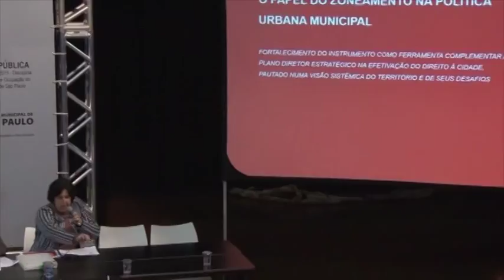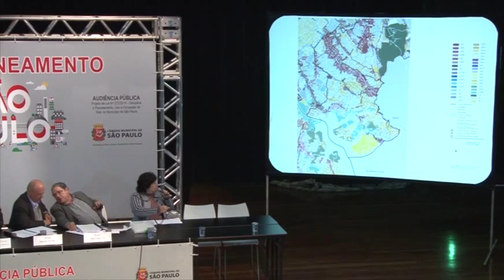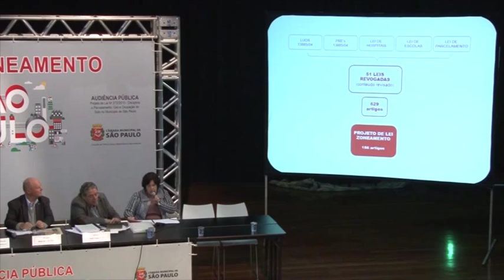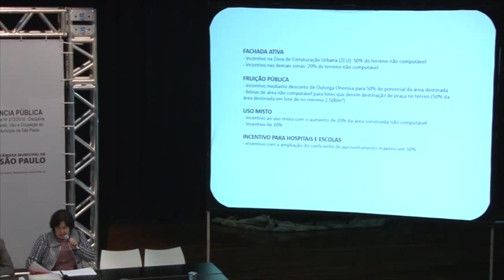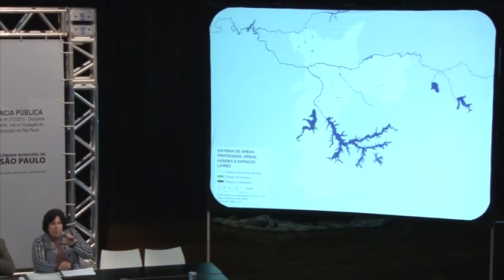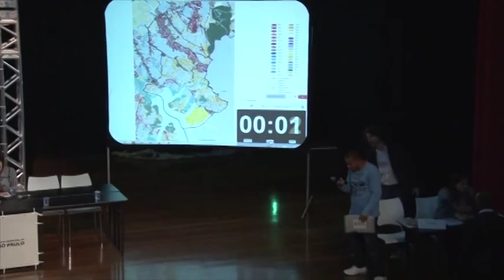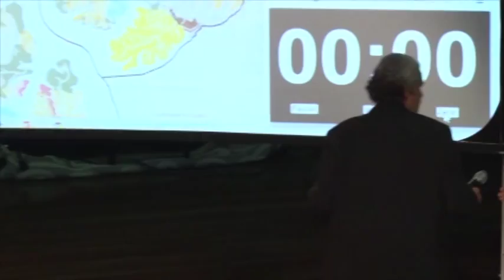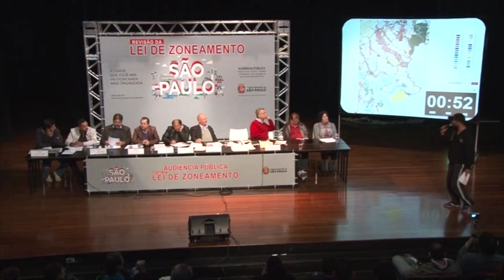Audiência pública da Lei de Zoneamento - Cidade Ademar